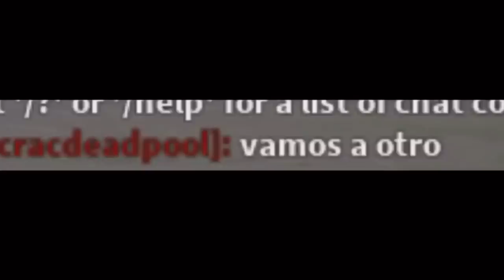FLAMINGO IS RACIST?! (PROOF)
Today I’m proving that flamingo aka albertsstuff is a racist
He makes jokes about Mexicans and black ppl it’s honestly rlly rude

Roblox acc: lisagaming_YT😊